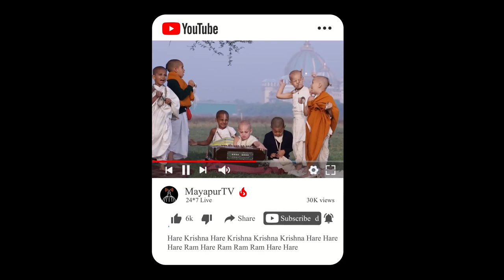The birthplace of Sri Jagannath Mishra, South Dhaka, Sylhet, Bangladesh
Jagannath Mishra was born in the village of South Dhaka in Sylhet (Sylhet).

pura yasoda-vrajaraja nandau
vrndavane premarasakarau yau |
saci-Jagannath-purandarabhidhau
babhuvatus tau na ca samsayo’tra ||
amu avisatam eva devavaditi-kasyapau |
srikausalya-dasarathau tatha sri-prsni-tatpati ||

The king of Vraja has become Chaitanya’s father, Jagannath; the queen of Vraja is his mother Sachi. The son of Nanda is Chaitanya Gosai, and Baladeva is his brother Nityananda. (Chaitanya Charitamrita 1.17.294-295).